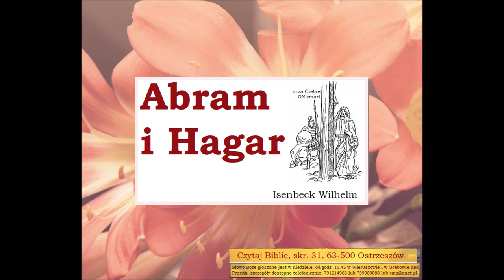Czego uczy mnie Biblia o Abramie i Hagar Wilhelm Isenbeck B032 Zielone Niwy